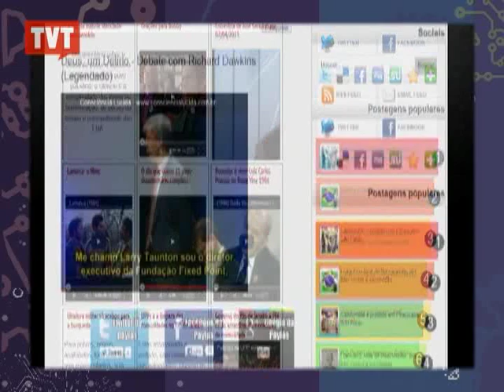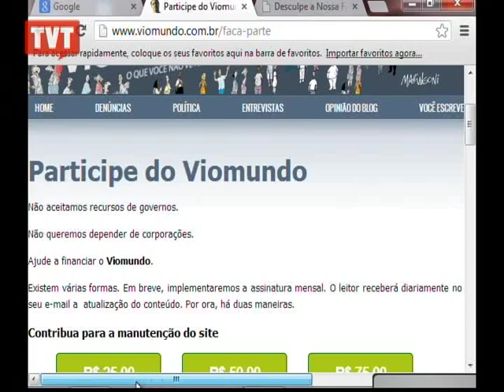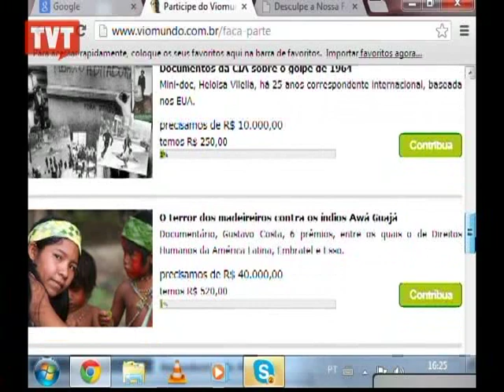Clique Ligue: Contra-ataque das Mídias Tradicionais - 2/3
​Qual o limite da liberdade de expressão na blogosfera?

O fato de ser mais informal que a mídia tradicional e fazer uma crítica contundente é motivo para as ações judiciais que tentam censurar e calar os blogueiros progressistas?​

Clique Ligue exibido em 14/05/2013
Tema: Contra-ataque das Mídias Tradicionais